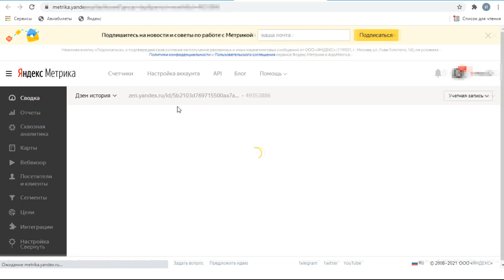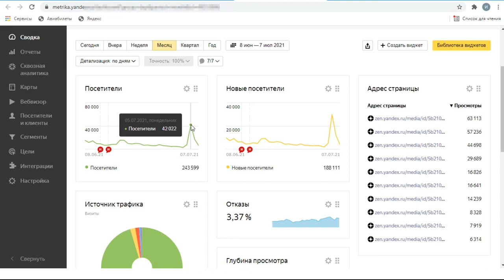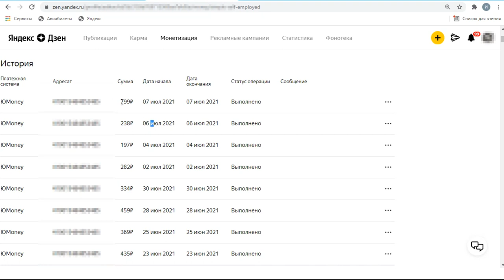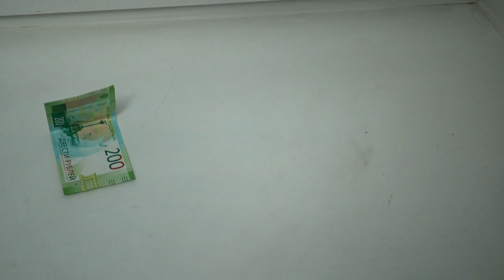Почему статьи на Яндекс Дзен живут три дня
Сталкивались ли вы с тем, что статьи на Яндекс Дзен живут всего несколько дней, а потом перестают крутиться? Или и вовсе практически не крутятся? У меня вот в статистике часто не наблюдается никаких всплесков или они настолько небольшие, что начинаешь сомневаться, а крутится ли статья вообще. В этом видео показываю статистику по заработку и показам на Яндекс Дзен